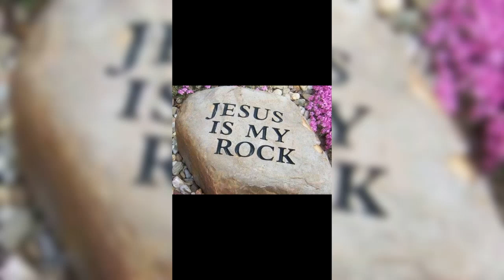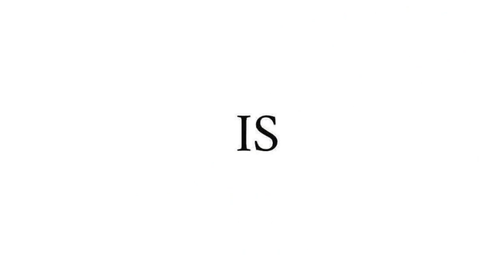Happy birthday bro many years happybirthdaytome @timaya timaya 🦅🦅❤❤